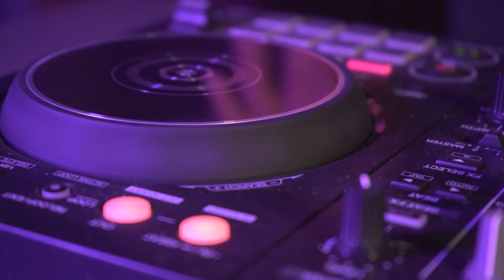Black Gridlines | Trailer | Year Mix | 2023 | Edm | Party | 2024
Hey guys presenting you the official trailer of year mix "Black Gridlines" including a glimpse. all the artist tracks will be included in official year mix so stay tuned like, subscribe and share.